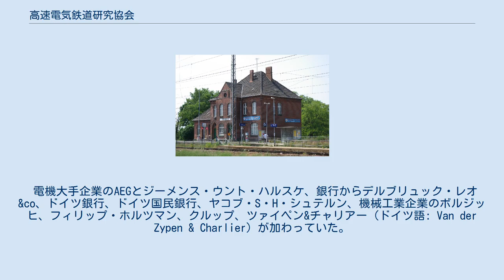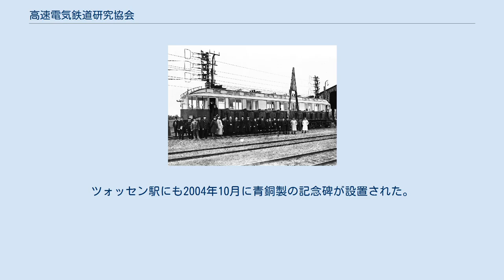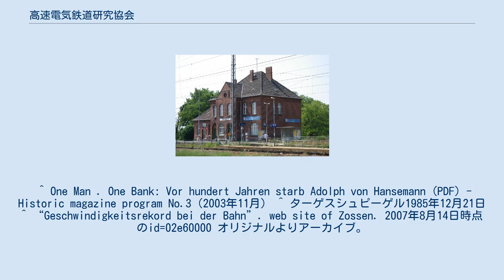高速電気鉄道研究協会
高速電気鉄道研究協会（こうそくでんきてつどうけんきゅうきょうかい、ドイツ語: Studiengesellschaft für elektrische Schnellbahnen、略称St.E）は、1899年10月に、電気鉄道車両による高速走行の実践的経験を目的に、ベルリンで設立された団体である。
 この試みでは、初期の電気鉄道でよく用いられた第三軌条に代わる空中架線方式が高速走行用の電流供給に適しているかどうかを明らかにすることも求められた。
 電機大手企業のAEGとジーメンス・ウント・ハルスケ、銀行からデルブリュック・レオ&co、ドイツ銀行、ドイツ国民銀行、ヤコブ・S・H・シュテルン、機械工業企業のボルジッヒ、フィリップ・ホルツマン、クルップ、ツァイペン&チャリアー（ドイツ語: Van der Zypen & Charlier）が加わっていた。
出資比率はドイツ銀行が20%で筆頭となり、AEGとクルップ、ジーメンスが各13%ずつでそれに次いだ。
 ツォッセン駅 実験走行の対象は、王立プロイセン軍事鉄道のマリーエンフェルデとツォッセンの23kmの区間が選ばれた。
プロイセン国防省の承認ののちに、1901年春に該当区間の改修がおこなわれた。
最初の走行では時速160kmまでの加速がおこなわれたが、速度はそこまで増大しなかったため、軌道設備が補強された。
2年後、工兵隊により重軌条化する更新を受けた。
架線は線路の中央ではなく、その傍らに高さ5.5mから7.5mの間に3本が架設された。
 ケルンのツァイペン&チャリアーは2両の電車を製造し、AEGとジーメンス・ウント・ハルスケはそれぞれに電装品を提供した。
50人が乗れるスペースが条件だった。
1903年9月中旬から11月末にかけて、いずれの車両も時速200kmを超える高速走行を達成した。
最速記録は10月28日にAEG製車両が出した時速210kmだった。
 実験は従来の設計の車両ではるかに速い速度を得られることを示し、これを本線に活用するという商業上の要請を生むことになった。
技術的な観点からは相当な成功であったにせよ、経済的な利得は長期的な観点でのみ得られるものだった。
しかし、2つの電機メーカーは、実験からの利益を早期に確保することを企図し、1904年はじめにはベルリン・ハンブルク間の高速鉄道に関する覚書を締結した。
同じ年のセントルイス万国博覧会には、車両の巨大な写真が展示され、実験走行について詳しく紹介された。
しかし、期待された発注はなされなかった。
 研究会は目的を達したのち、1905年12月に清算が決定された。
軍事鉄道の試験線は1920年に閉鎖され、まもなく撤去された。
 ベルリン・マリーエンフェルデ駅の記念プレート（左は汚損されている） 1985年12月、テンペルホーフ地区事務所は、ベルリン・マリーエンフェルデ駅に、イレーネ・シュルツ=セーホフとマクシミリアン・プファルツグラフによる、1903年10月28日の世界記録を記念する彫刻を建立した。
記念碑はプロイセンのマイルストーンを模したアルミニウム製で、実験走行の詳細が記載されている 。
ツォッセン駅にも2004年10月に青銅製の記念碑が設置された。
 ^ One Man . One Bank: Vor hundert Jahren starb Adolph von Hansemann (PDF) - Historic magazine program No.3（2003年11月） ^ ターゲスシュピーゲル1985年12月21日 ^ “Geschwindigkeitsrekord bei der Bahn”. web site of Zossen. 2007年8月14日時点のid=02e60000 オリジナルよりアーカイブ。
2017年2月25日閲覧。